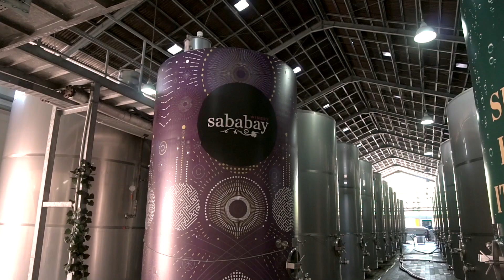Influencer Gathering | Gastronomi Indonesia